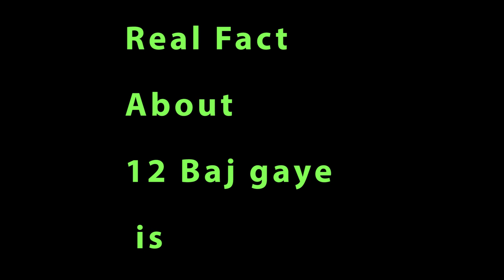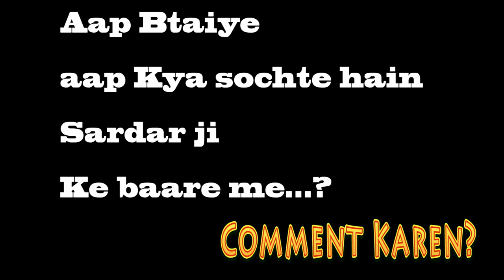Delhi on Sardar/Sikh & Punjabi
What Delhi People Think about Sardar/ Sikh / Punjabi Community. We asked Sardar about their secret behind of Happiness. and what's the story of 12 baj gaye.

This video is not Publicity or defamation. It's pure and truly self point of view. This Channel or host didn't give any opinion. It's totally Public Point of view.

Hosted by Aarzi
Camera done by Shreya Sahay
Edited By Aarzi